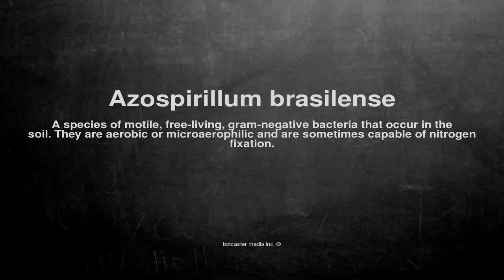Medical vocabulary: What does Azospirillum brasilense mean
What does Azospirillum brasilense mean in English?